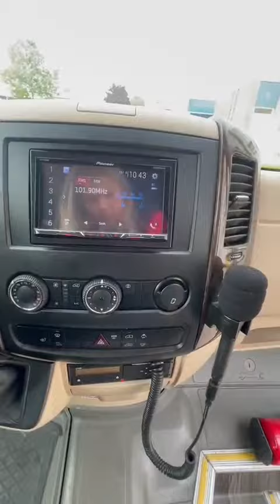Mercedes Benz Sprinter Tojo (BT-78911)